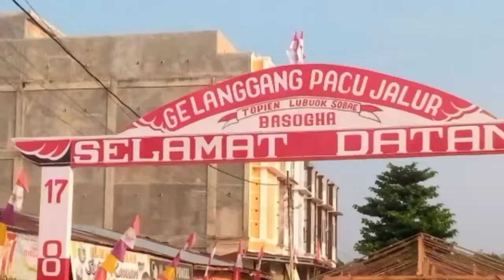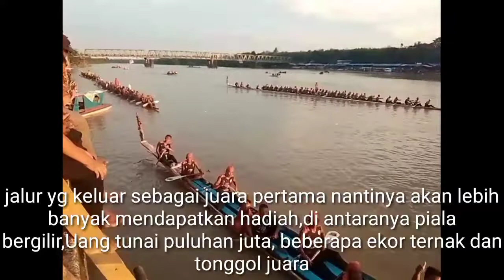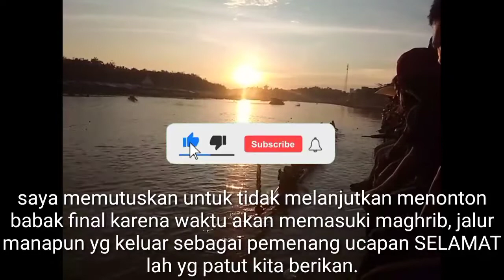MENGENAL BUDAYA PACU JALUR KUANSING DAN KEMERIAHANNYA.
pacu jalur edisi baserah tahun 2022 menuju taluk kuantan yg akan di selenggarakan pada tanggal 21 sampai 24 Agustus 2022.
ayo ke kuansing
pacu jalur kuansing 2022
pestival pacu jalur 2022
pacu jalur edisi baserah